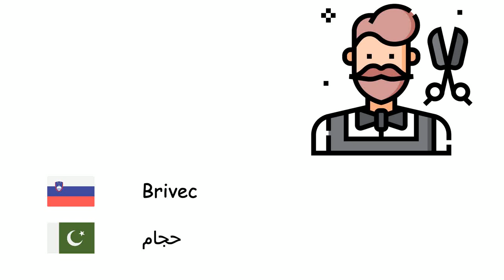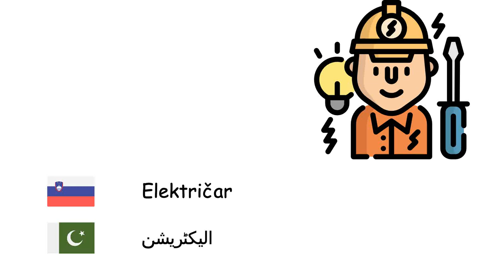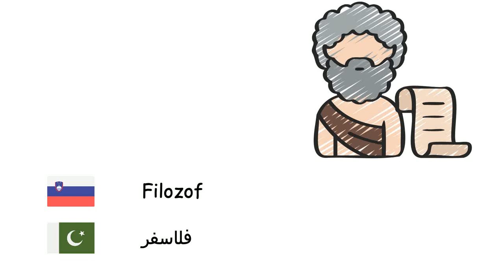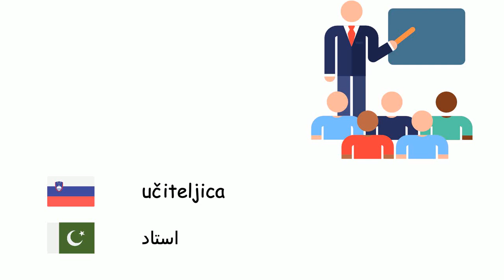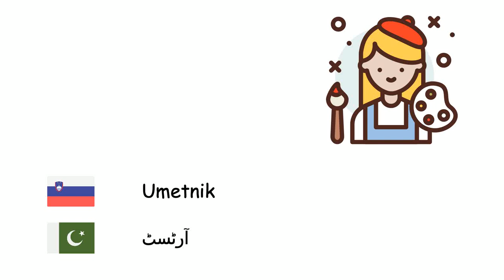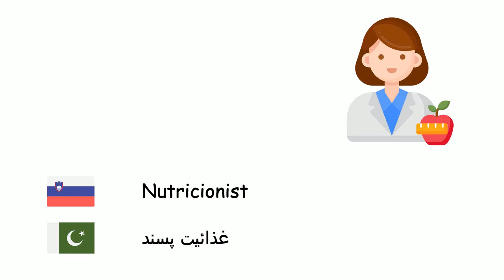Poklici (Urdujščina) (sl-ur)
Fone TV
sl-ur-7
پیشے (اردو)
Vojak - سپاہی
astronavt - خلاباز
kuhar - باورچی
Odvetnik - وکیل
Tesar - بڑھئی
Kurir - کورئیر
Brivec - حجام
Znanstvenik - سائنسدان
kmet - کسان
Pastir - گڈریا
Diplomat - ڈپلومات
Zobozdravnik - دانتوں کا ڈاکٹر
zdravnik - ڈاکٹر
farmacevt - فارماسسٹ
Električar - الیکٹریشن
Nepremičninski agent - اسٹیٹ ایجنٹ
Filozof - فلاسفر
Fizioterapevt - فزیوتھیراپسٹ
Nogometaš - فٹ بالر
Novinar - صحافی
sodnik - جج
medicinska sestra - نرس
Gasilec - فائر مین
Nogometni sodnik - ریفری
Mesar - قصائی
frizerka - ہیئر ڈریسر
Rudar - کان کن
Arhitekt - معمار
računovodja - اکاؤنٹنٹ
Inženir - انجینئر
Glasbenik - موسیقار
učiteljica - استاد
Pilot - پائلٹ
Policija - پولیس
Psiholog - ماہر نفسیات
Umetnik - آرٹسٹ
sekretarka - سیکرٹری
Šofer - ڈرائیور
Voznik taksija - ٹیکسی ڈرائیور
mehanik - مکینک
Tolmač - مترجم
Krojač - درزی
Vodovodar - پلمبر
vet - بیطار
Natakar - ویٹر
ribič - ماہی گیر
Biolog - ماہر حیاتیات
Veleposlanik - سفیر
Detektiv - جاسوس
Nutricionist - غذائیت پسند